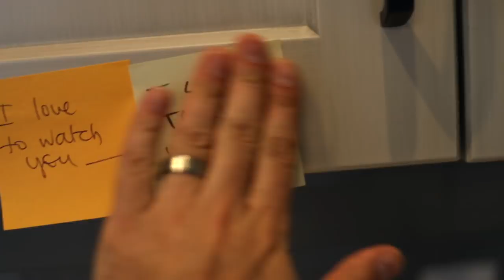Catholic Parenting (Tell Your Kids This) - Catholic Speaker Ken Yasinski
Catholic Parenting Tip by Catholic Speaker Ken Yasinski. How to be a great parent comes one decision at a time. Tell your kids this!